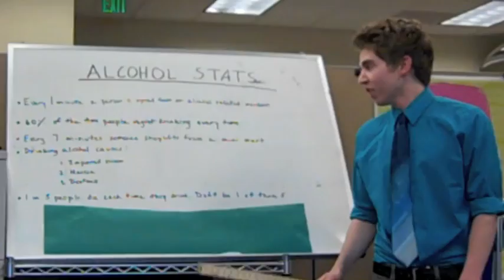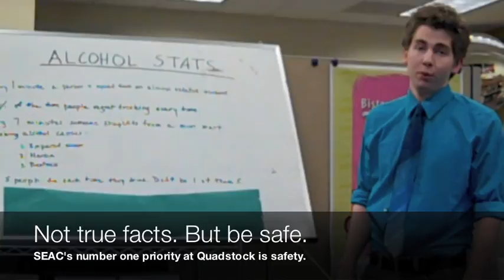Alcohol PSA 1